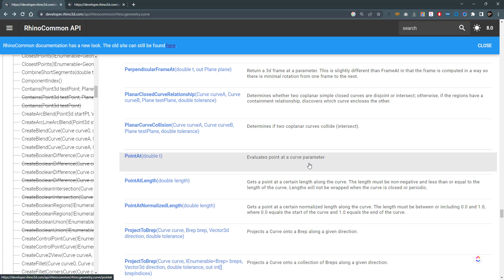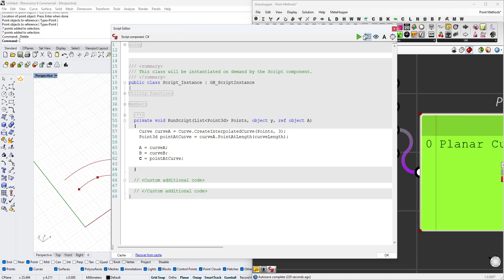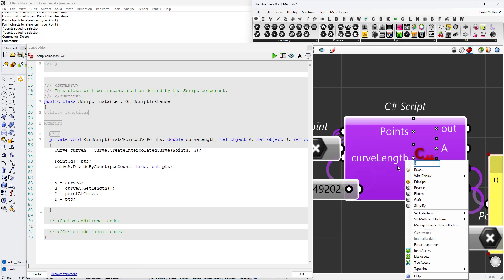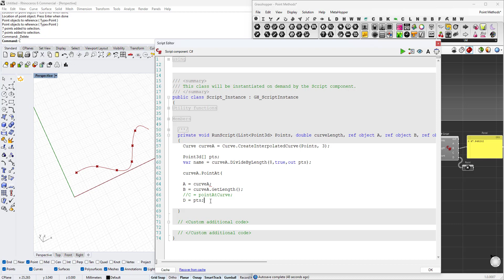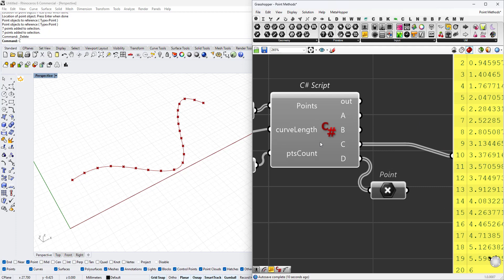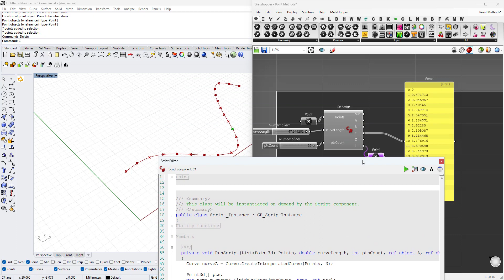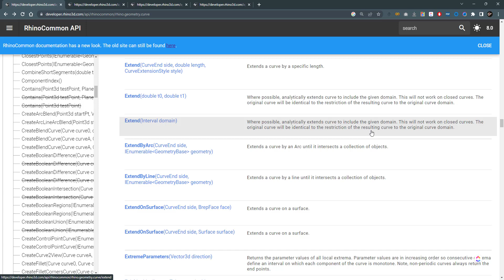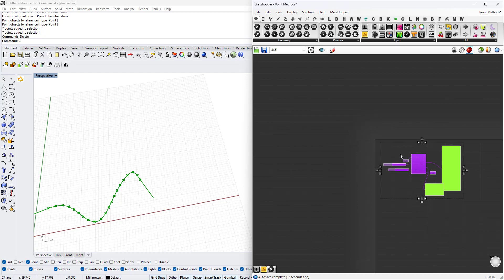11.Curves Class (Part 2)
This video explains construction and different methods and properties of the Curve Class on RhinoCommon.